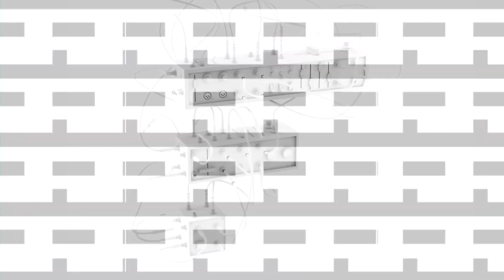Neither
phase7: Neither
A high-tech anti-opera.
The orchestra has been replaced with 80 surround speakers and the soprano is locked in an LED cube. Acclaimed multimedia group Phase7 pulls out all the stops in this staging of Neither. This is the first time that modern music theatre uses advanced 3D sound technology, and the result has been called a 'mind-movie for the 21rst century'.

Neither composer Morton Feldman nor Samuel Beckett enjoyed the opera, but Feldman nevertheless challenged Beckett to write a libretto. A few weeks later Feldman received a postcard. On the back Beckett had written an 87-word long poem. This was the beginning of one of the most progressive and unconventional operas known to man. That is, if you can call it an opera...